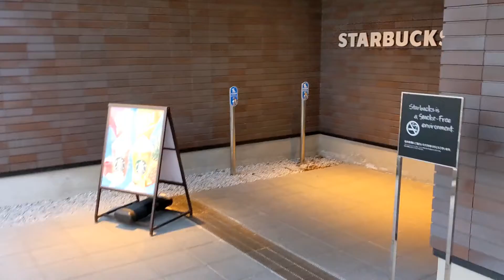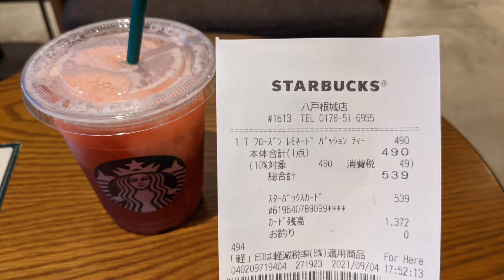ピンク フローズン レモネード & パッション ティー いただく。 スターバックスコーヒー 八戸根城店 さんにて。